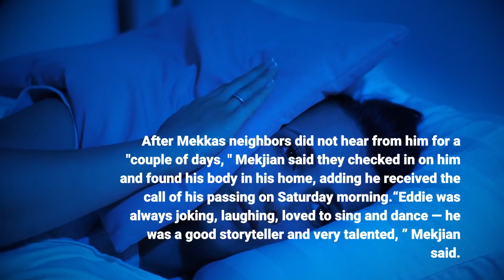Eddie Mekka 'Laverne & Shirley' actor dies at 69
Eddie Mekka, famous for his role as Carmine Ragusa on the sitcom “Laverne & Shirley, ” has died. He was 69. Mekka died at his home in Newhall, California, his brother, Warren Mekjian, told NBC News. It was unclear how or when he died, but Mekjian said there was no indication his death was suspicious and that he died on Friday or Saturday. After Mekka's neighbors did not hear from him for a "couple of days, " Mekjian said they checked in on him and found his body in his home, adding he received the call of his passing on Saturday morning.“Eddie was always joking, laughing, loved to sing and dance — he was a good storyteller and very talented, ” Mekjian said. “He’s going to be missed. ”Mekka was best known for his role as Carmine "The Big Ragoo" Ragusa, Shirley Feeney's boyfriend on "Laverne and Shirley. " The sitcom aired from 1976 to 1983 on ABC. Co-star Michael McKean remembered the late actor on social media."A sad goodbye to Eddie Mekka this morning, " McKean tweeted Thursday. "A genuinely good guy and purveyor of cheer whenever things got cheerless. Value these people. RIP, Eddie. "Over the course of his career, Mekka starred in about 50 TV shows and movies, including small roles in Bill Condon's 2006 film, "Dreamgirls" and Penny Marshall's 1992 film, "A League of Their Own, " according to his IMDb page. Mekka, of Worcester, Massachusetts, attended the Berklee College of Music and earned a Tony nomination for his leading role in the 1975 Broadway musical "The Lieutenant. " Some of his other acting credits include "The Love Boat, " "It's Always Sunny in Philadelphia" and "The Suite Life of Zack and Cody. "Mekka is survived by his daughter, Mia, his two brothers, Warren and Wayne, and his sister, Lenore.